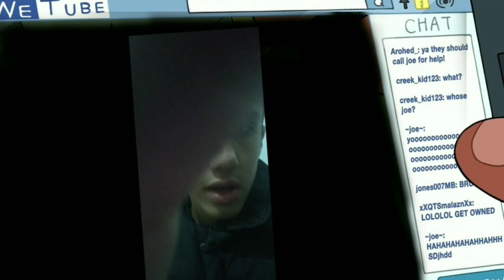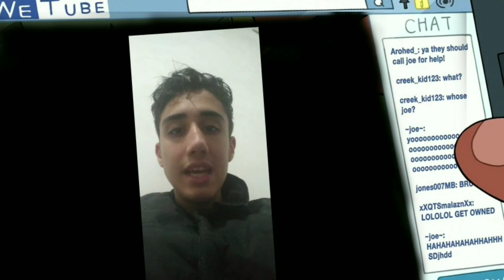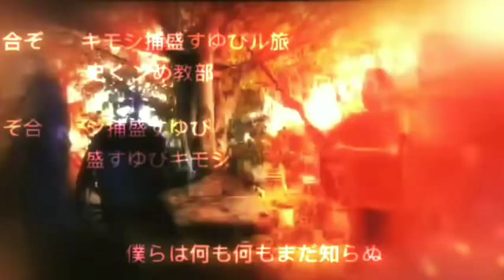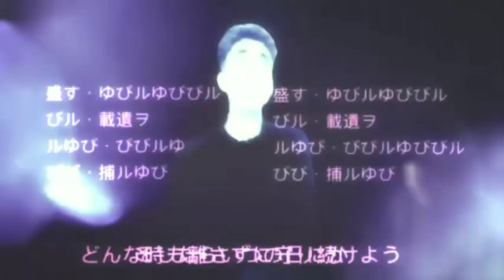Goku Superior: A Série (Temporada Final) - 3ª Temporada - Episódio 3: Uma Doença Incurável - Parte 1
Goku Superior: A Série (Temporada Final) - 3ª Temporada - Episódio 3: Uma Doença Incurável - Parte 1 - HD

Episódio 3 da 3ª e última Temporada de Goku Superior:  A Série.

direção: Marlyo Fontoura Rodrigues
Direção de produção: Marlyo Fontoura Rodrigues
Direção de Arte: Marlyo Fontoura Rodrigues
Direção de animação: Matt Burnett e Ben Levin
Direção musical: Tu Honggang
Roteiro: Marlyo Fontoura Rodrigues
Animação: Matt Burnett e Ben Levin

O Mundo de Greg - são personagens de autoria de Matt Burnett e Ben Levin.

GOKU SUPERIOR, marca e personagens, são propriedade e patrimônio de Anima-RS do Brasil Ltda.

S03E003 - UMA DOENÇA INCURÁVEL - PARTE 1
Após a guerra, Goku desmaia durante a vitória e descobre que está com uma doença incurável e não sabe com lidar com isso.